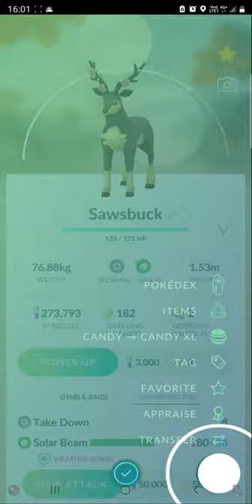Spring Form Deerling Evolving To Spring Form Sawsbuck pokemon go 2021